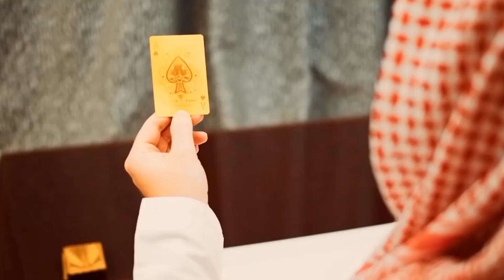Dubai Cinematic 4k Must Watch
In April this year, I went on a trip to Dubai and Abu
Dhabi in United Arab Emirates (UAE) with three of my
friends. We spent a week visiting the best of Dubai
including Dubai Mall, Burj Khalifa and Grand Mosque
in Abu Dhabi. My personal highlight of the trip
was the helicopter flight over Dubai and the desert
experience.
I can highly recommend a trip to this unique city. The
video shows a few of our awesome moments that
was able to capture with my camera.

Main Camera
2nd Camera Sony RX 100 V, newer model of this
camera 0o
Camera for Photography Canon EOS 70D, newer
model of this camera
Drone DJI Mavic Air, newer model of this drone:
Action Cam
Favourite Lens W
/AaccUOA
ND Filter
Portable SSD